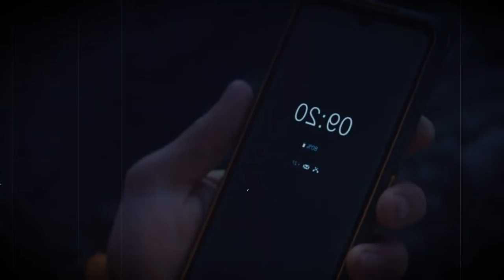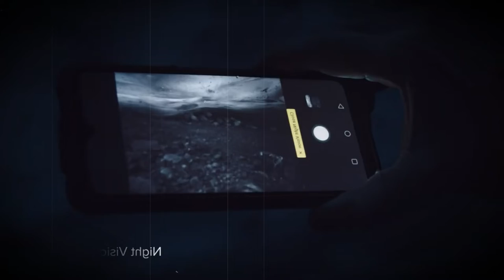Agm Glory - New In The World Of Rugged Smartphones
🔔 Bell